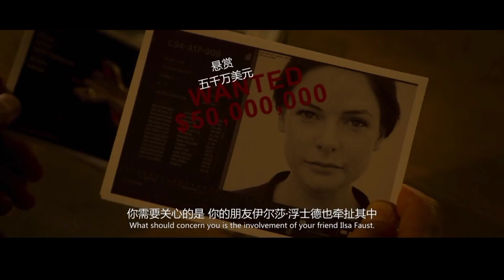misson impossible movie explain in bangla / explain by red